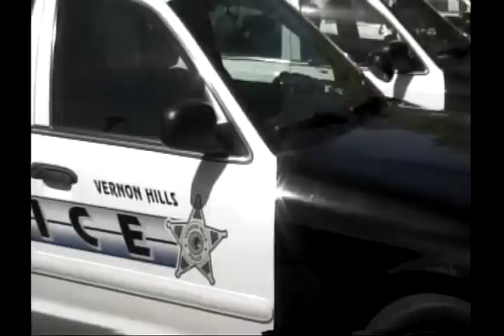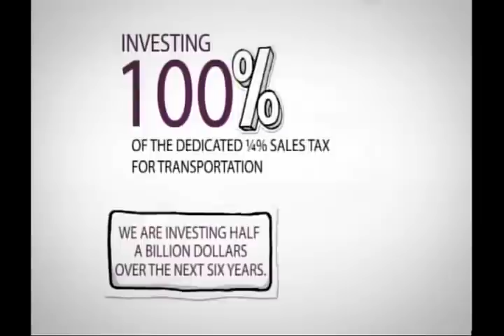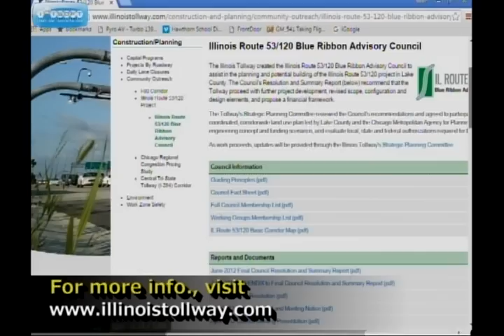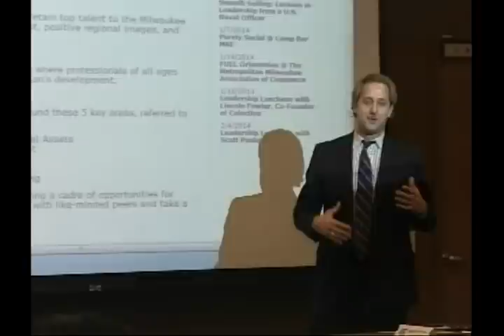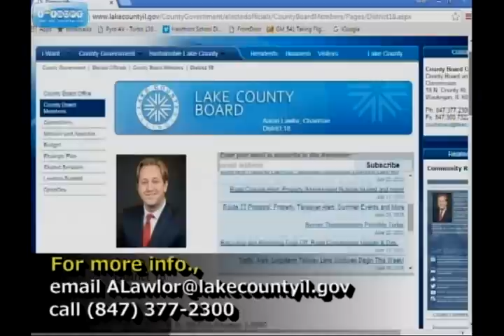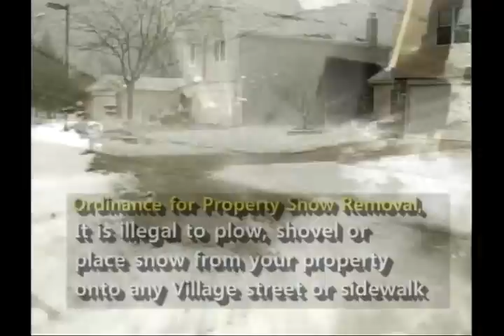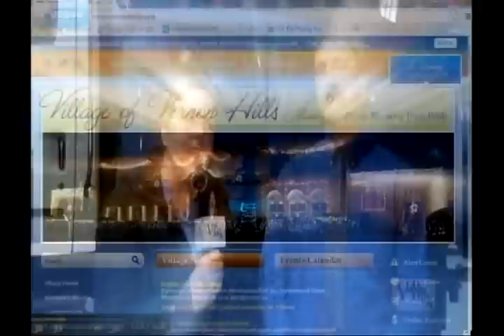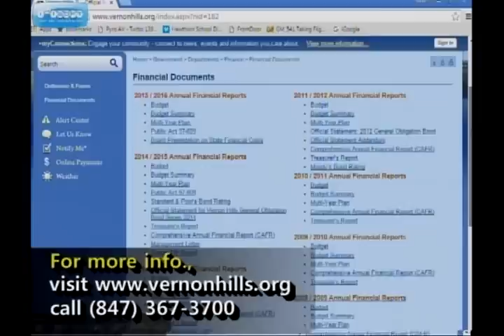Vernon Hills Update January 2016